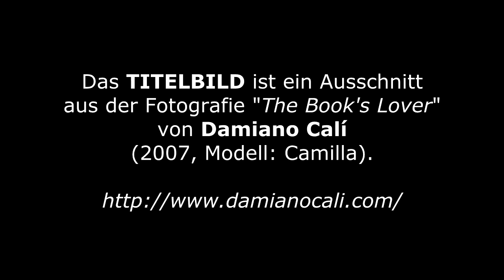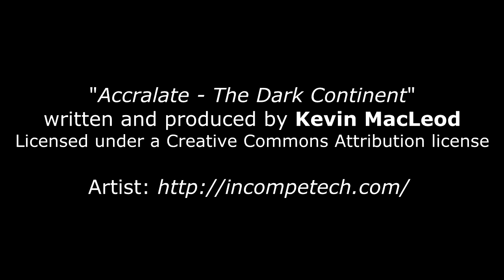Vermis librorum 06 - So ging ich mit Jimmy, die Jungfrau zu sehen